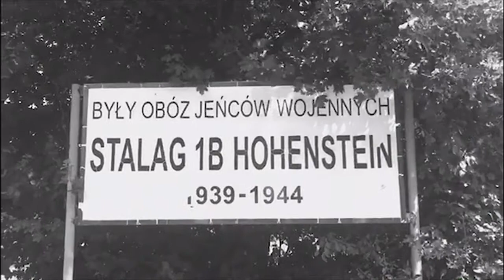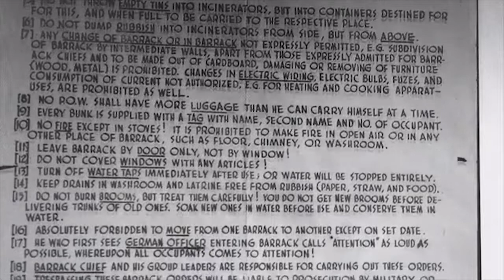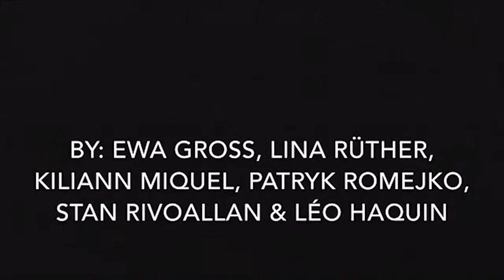Stalag IB Hohenstein: historia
Film powstał podczas międzynarodowego obozu historycznego w Olsztynie w 2018 r. w ramach projektu Erasmus+ "Stalag - życie i śmierć w niemieckim obozie jenieckim podczas II wojny światowej". Uczniowie z Polski, Francji i Niemiec wspólnie poznawali historię obozów jenieckich oraz nagrywali filmy dotyczące różnych aspektów życia w stalagach. Organizacje uczestniczące w projekcie: Zespół Szkół Licealnych w Morągu, Stadgymnasium w Detmold, Lycée Saint-Charles la Providence w Saint-Brieuc, Lycée La Ville Davy w Quessoy, Multimedialne Muzeum Historii Olsztynka i Stalagu IB, Musée de la Résistance w Saint-Connan, Gedenkstätte Stalag 326 (VI K) Senne, Stowarzyszenie Côtes d'Armor-Warmie Mazurie w Saint-Brieuc i Centrum Polsko-Francuskie w Olsztynie